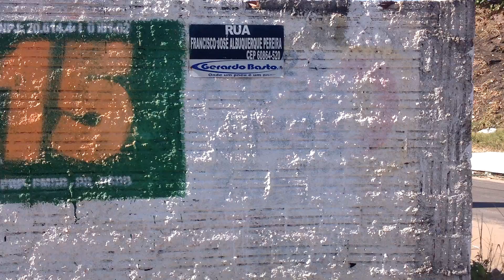A PROVA DA INCOMPETÊNCIA DOS GESTORES PÚBLICOS V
A PROVA DA INCOMPETÊNCIA DOS GESTORES PÚBLICOS